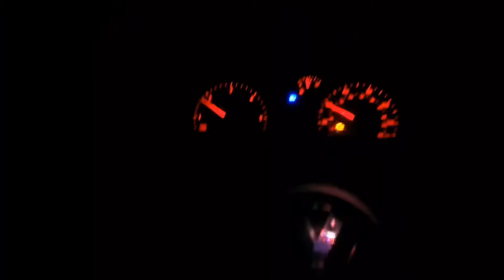Camper van to Kirkbean Paul’s edit